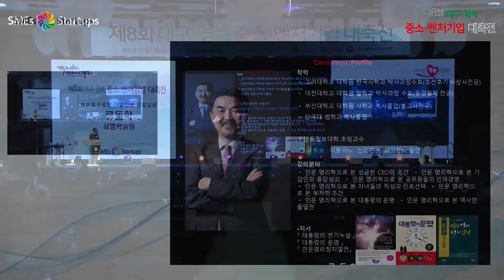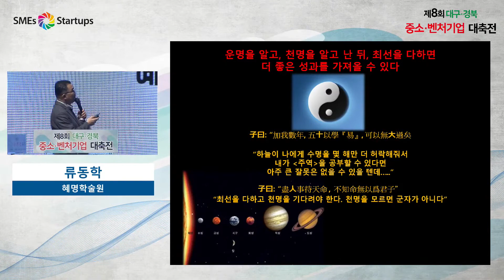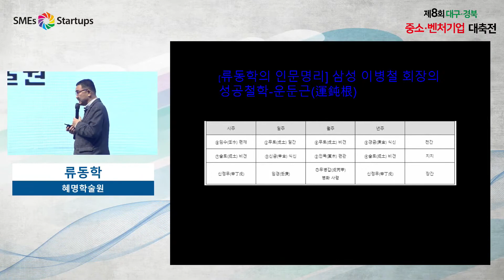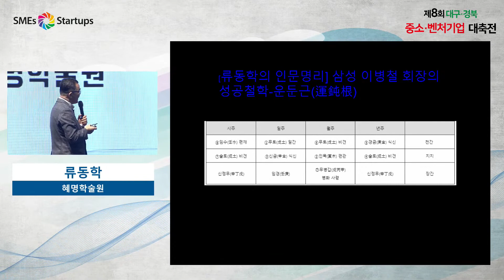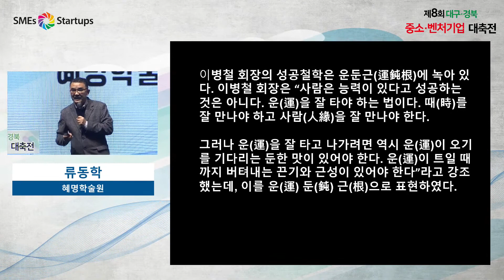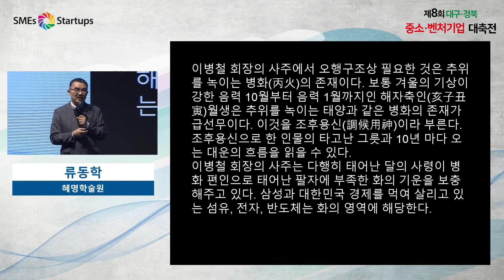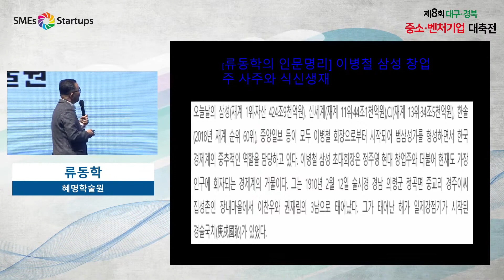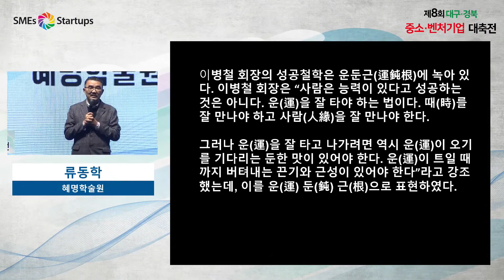'제8회 대구경북 중소·벤처기업 대축전' 혜명학술원 류동학 원장 [ 인문 명리로 본 기업의 흥망성쇠 ] 강연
'제8회 대구경북 중소·벤처기업 대축전'

혜명학술원 류동학 원장 강연
[ 인문 명리로 본 기업의 흥망성쇠 ]

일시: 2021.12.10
장소: 대구 exco 3층 그랜드볼룸

주최·주관: 대구신문
후원: 대구시, 경상북도, 대구·경북지방중소벤처기업청